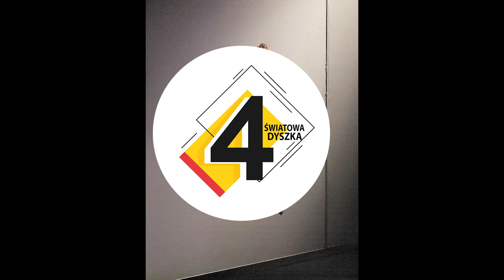10 NAJDZIWNIEJSZYCH TRADYCJI CHRONIONYCH PRZEZ UNESCO